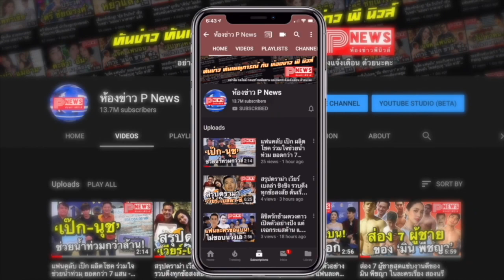ห้องข่าวพีนิวส์ | "ไบร์ท วชิรวิชญ์" ส่อแววเลิก "นิว" แฟนสาว หลังฝ่ายหญิงกดอันฟอลโลว์ไอจีแล้ว